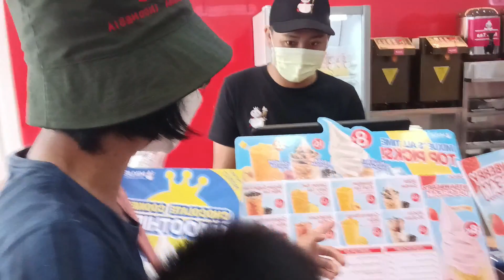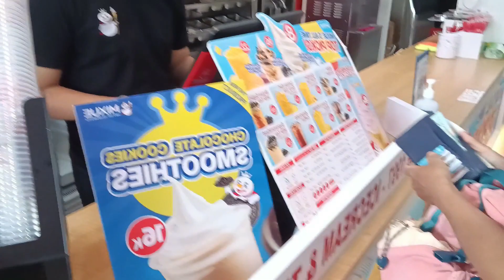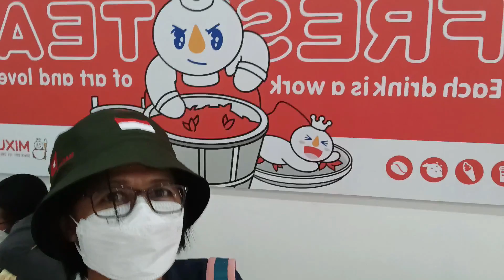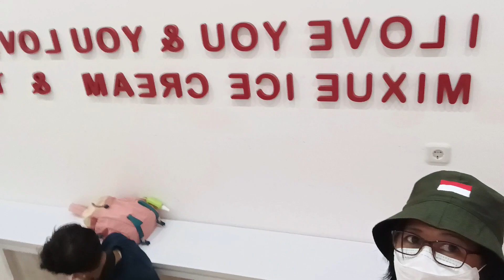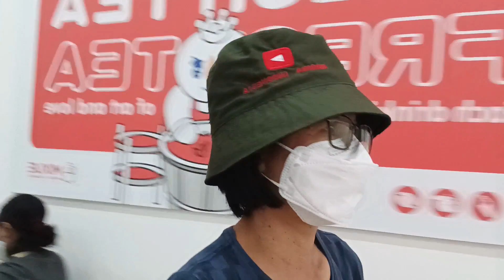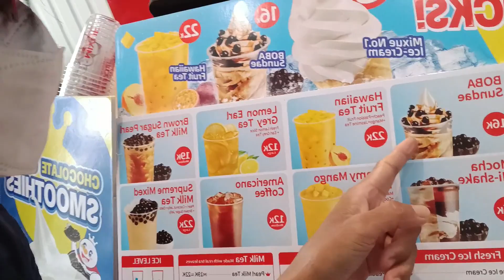PASUKAN BOCIL SERBU MIXUE NUEL CRAYING THAN WATCHING ON tv